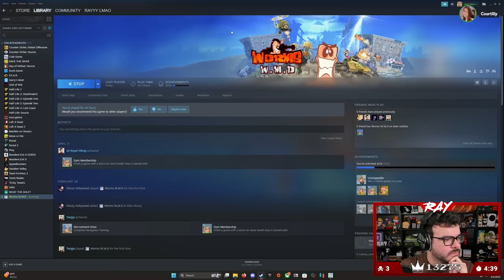Twitch Livestream | Worms W.M.D w/Friends! [PC]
Banter starts at: 0:51
Gameplay starts at: 13:51